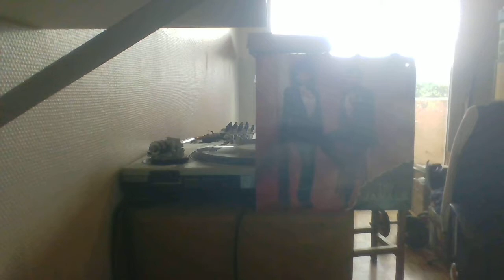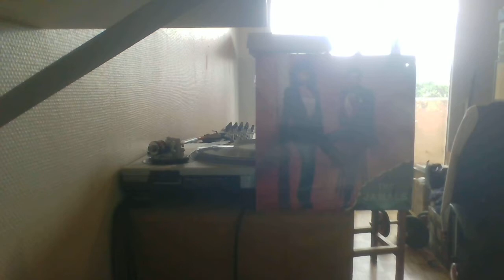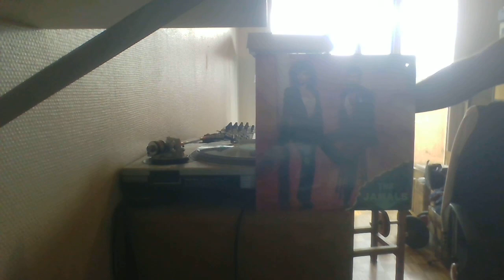THE JAMALS - NIGHT ANGEL TAJ JAMAL REC 87